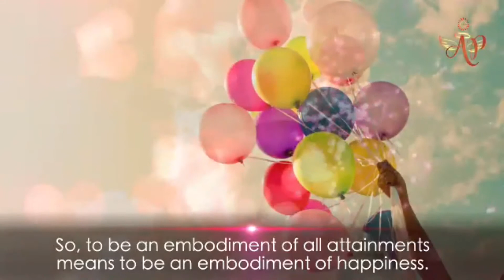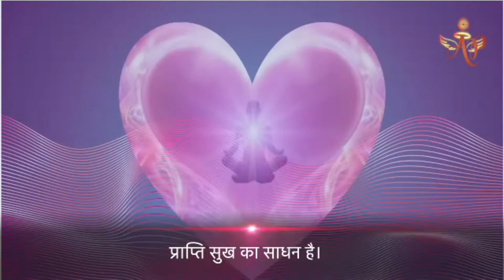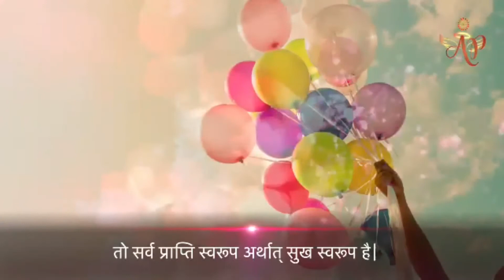Portuguese December 03, 2021 Mohinididi Constant Happiness Embodiment of All Attainments # 4